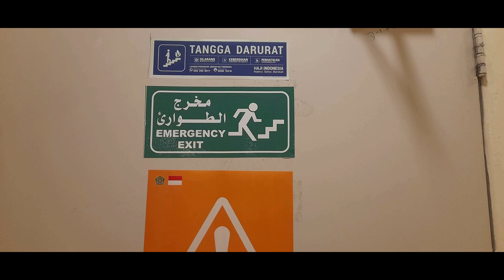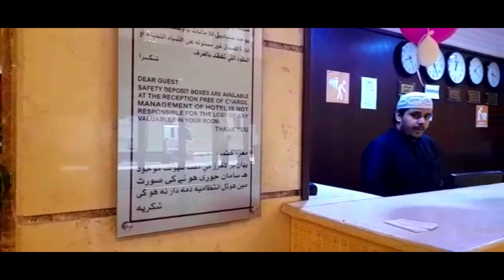AL TAYSEER KLOTER 15 PADANG BUKITTINGGI#al tayseer#kloter15#hajiumroh#edipiliang44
Acara penyambutan jemaah haji  kloter 15 meriah sekali dengan balon berwarna merah dan putih , jemaah haji tinggal di Hotel altayseer dengan 12 tingkat dan yang paling atas bermamfaat sekali bagi calon haji untuk mencuci, tetapui juga menyimpan rahasia keindahan Pemandangan Tower zam zam dari kejauhan. Mahmood itulah panggilannya, beliau seorang  employee yg rajin bekerja dan menyapa. Suatu saat nanti dipertemukan kembali.Aamiin,.Kenangan mendalam  tak terlupakan.